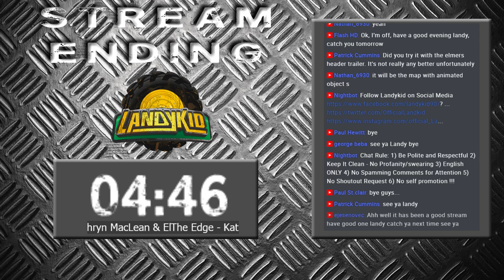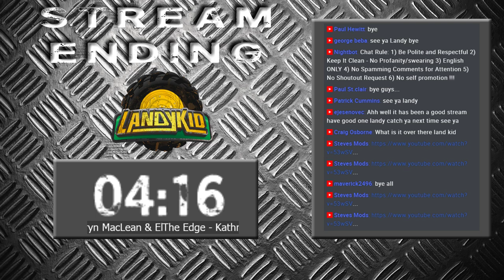Farming Simulator 19 | Marwell Manor Farm V1.1| just General farm stuff today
Dedicated server info for Farming Simulator 19: The Landykid Family Farms on International